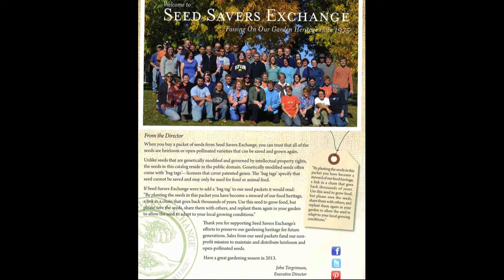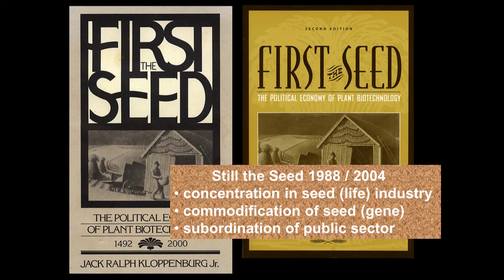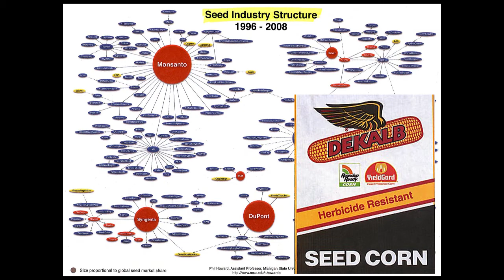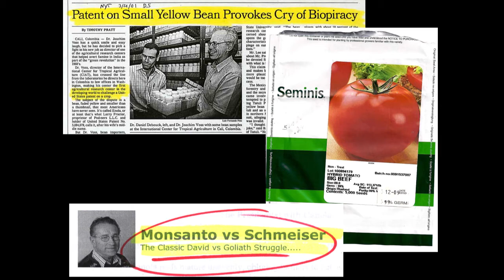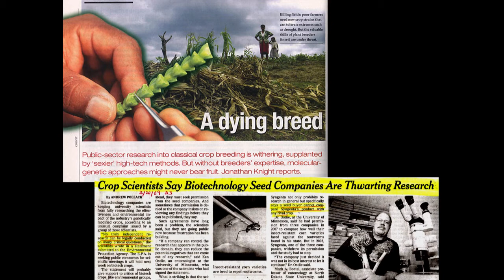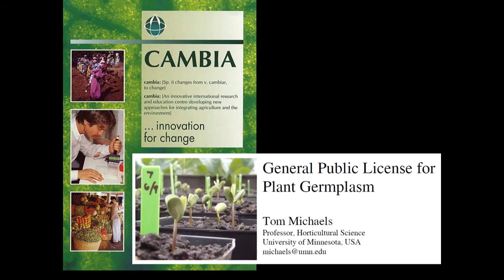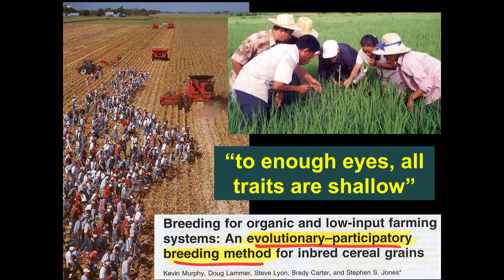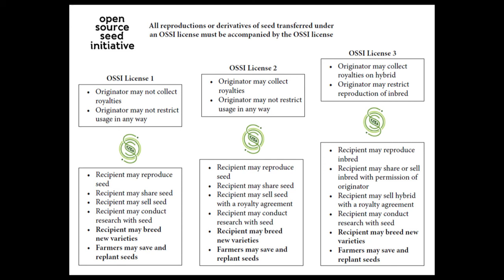Dr. Jack Kloppenburg at Seed Savers Exchange Conference & Campout 2013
Dr. Jack Kloppenburg delivering the first keynote at the 2013 Seed Savers Exchange Conference and Campout, discussing the Open-Source Seed Initiative.